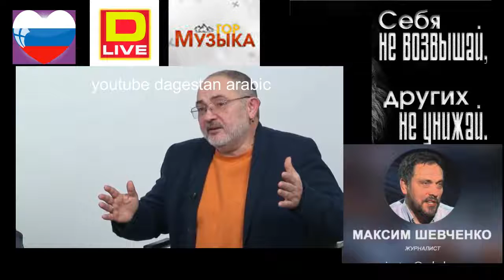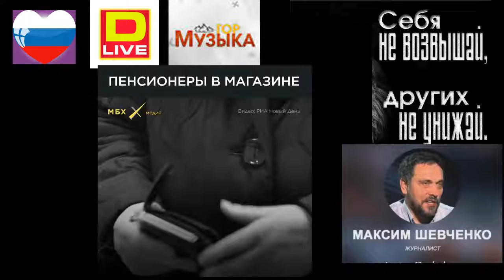Максим Шевченко Гельман о Путине, Навальном и Собчак